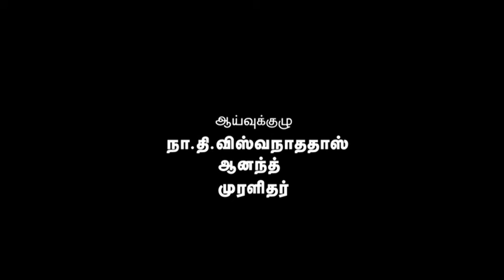The Dindigul Stories EP - 07 | Dindigul Varalatru Payanam | Yalli Veedu | Lemuria TV